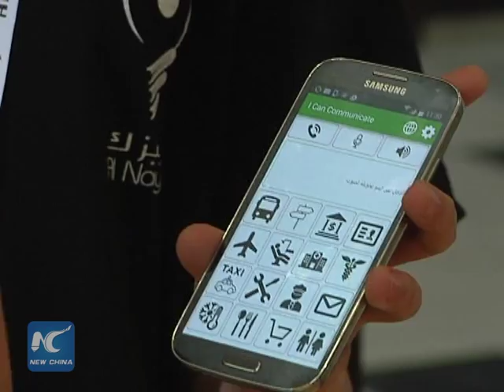Gaza students develop innovative projects for community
Palestinian students are working hard to create inspiring solutions to their daily problems.

They are presenting new and innovative ideas in a three-day science exhibition in the West Bank city of Ramallah.

The exhibition aims to support creative project and research in different fields of applied science, engineering, and technology.